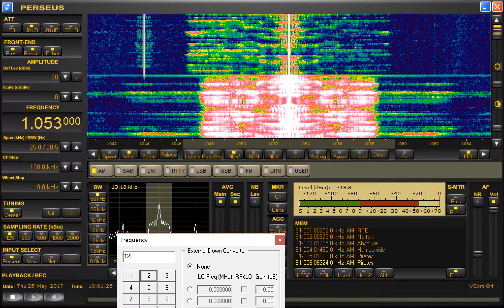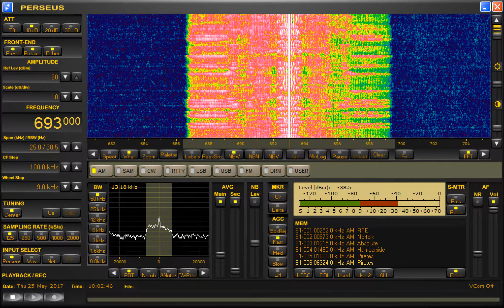UK Silence observed across UK radio stations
Seems some had a longer silence than others, with BBC 5 live 693 observing 2 minutes.